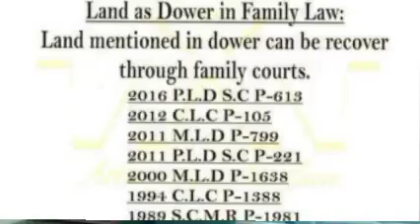Land As Dower in Pakistani Family Law.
2024 LHC 572
حق مہر میں مقرر کی ہوئی رقم
 کو شادی کے بعد بھی بڑھایا جا سکتا ہے و یہ رقم یا تو شوہر
بڑھا سکتا ہے یا پھر میاں بیوی کے درمیان باہمی معاہدے کے تحت  بڑھائی جاسکتی ہے ۔
مزید برآں حق مہر کی رقم کو بڑھانے کی بابت اگر کوئی معاہدہ میاں بیوی کے درمیان ہوتا ہے تو اس کی execution کو ثابت کرنے کا بار ثبوت Beneficiary of agreement یعنی بیوی پر ہو تا ہے۔
 *Reference* :-
1) Para 287 of Principal of Muhammadan Law by D.F Mullah
2) 2016 SCMR 2170
Advocate Zenab Tayyab